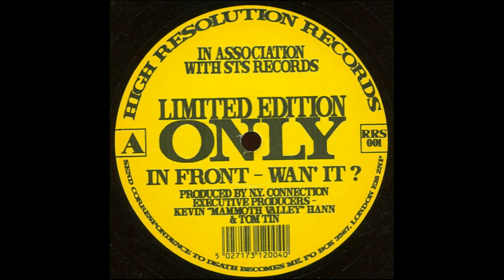N.Y. Connection – In Front - Wan' It?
High Resolution Records – RRS 001 UK 1993